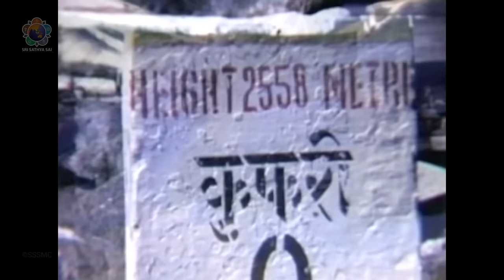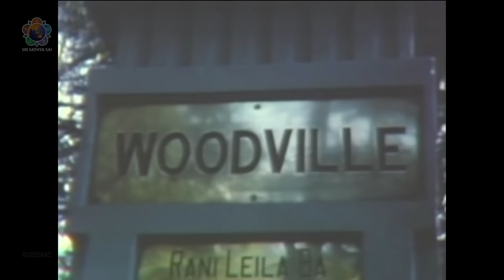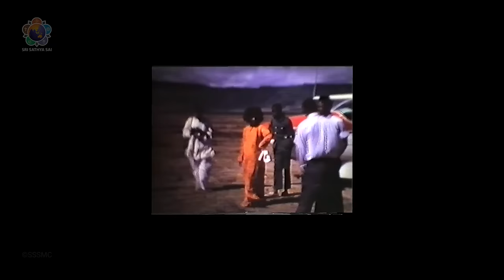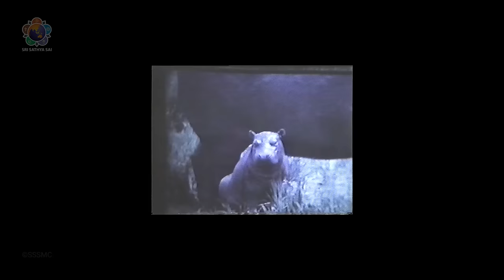Part 12 | స్వామితో అనుభవాలు | Prof కామరాజు అనిల్ కుమార్ | Experiences with Swami | Prof K Anil Kumar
00:00:00 - 00:01:07 Highlights
00:01:07 - 00:06:39 Swami's visit to Jamnagar
00:06:39 - 00:27:04 Swami describes His visits to Shimla
00:27:04 - 00:32:53 Swami talks about His Delhi trip
00:32:53 - 00:36:08 About Venkatagiri and the Raja
00:36:08 - 00:49:08 East Africa trip, Idi Amin, jungle animals
00:49:08 - 01:06:59 Swami narrates His childhood incidents

Join our Telegram Channel or WhatsApp groups for daily messages/photos/videos of Bhagawan and updates from Prasanthi Nilayam -
Telegram install the Telegram App and click this link to join).